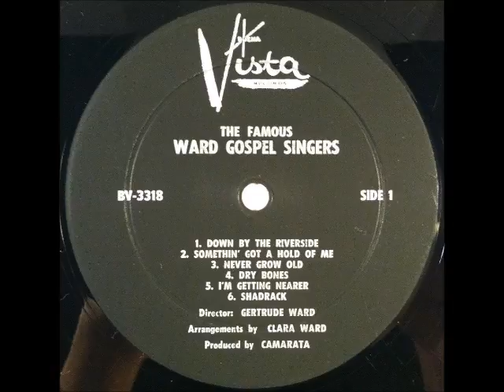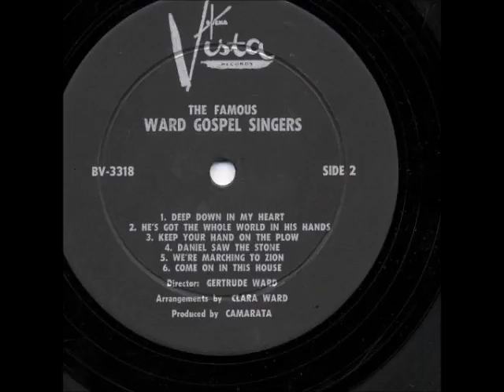The Famous Ward Gospel Singers - Something's Got a Hold of Me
The Famous Ward Gospel Singers
Something's Got a Hold of Me
A2
1963
Recorded Live At Disneyland
Buena Vista Records